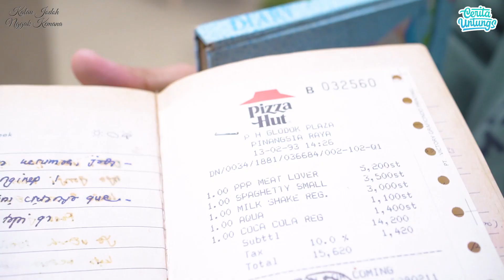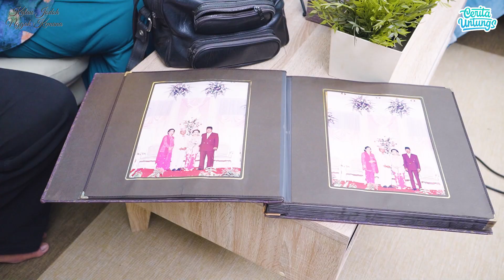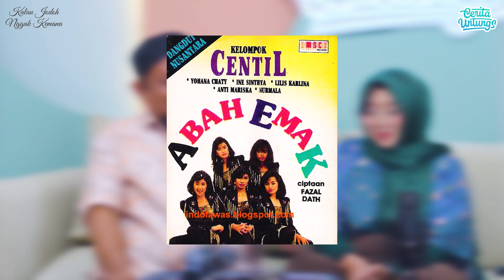Begini Sejoli Tahun 80an kalau lagi pacaran, Video Viral!! PART FULL - MARULLI, KRINA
Assalamualaikum teman-teman Cerita Untungs. Kali ini ada pasangan yang sudah bersama selama 39 tahun. dan viral video kebersamaan mereka sewaktu muda. Dengan pernikahan yang begitu mewah pada zamannya. Seperti apa kisahnya Yuk saksikan hanya di cerita Untungs